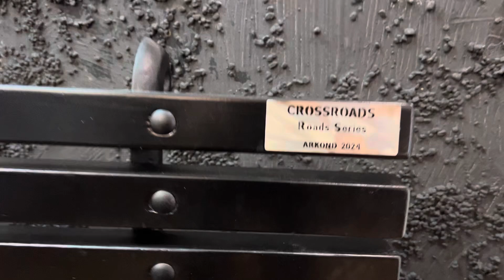10 octobre 2024